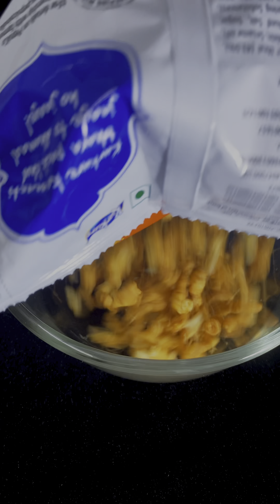Best of manglore ASMR chats😋❤️